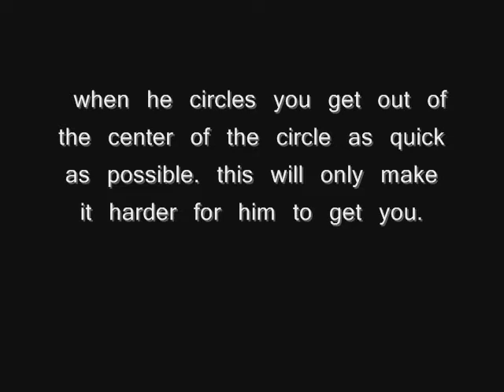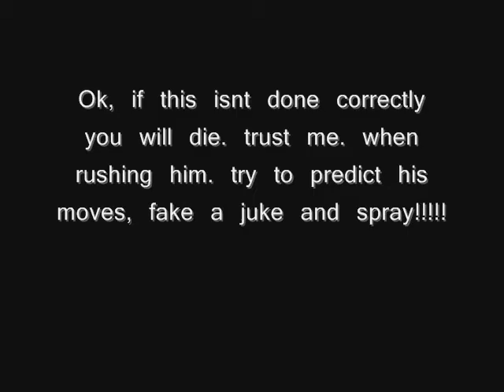how to defeat a joey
i've been asked to do this alot and many request have been made so here it is.